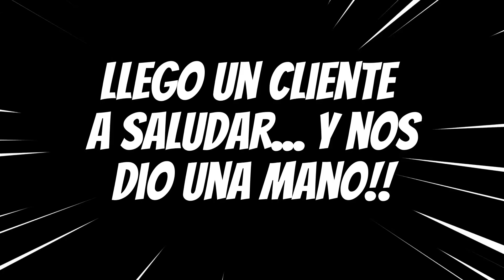El TALLER MECÁNICO estaba MUY SUCIO y DESORDENADO 😲‼ Aqui te muestro como quedo Fd Automotriz 🏆✨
Como tienes el taller?  Ordenado o Desordenado